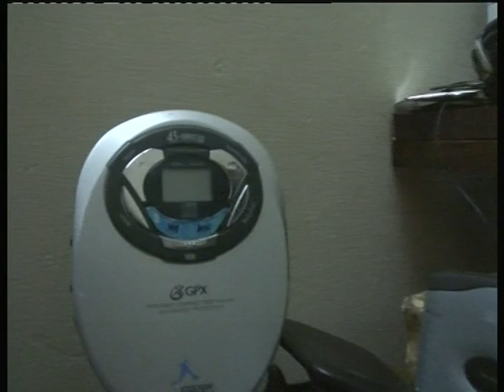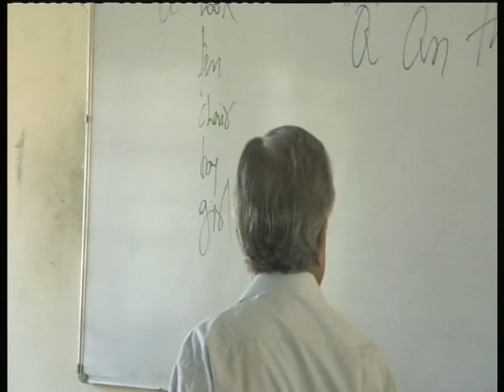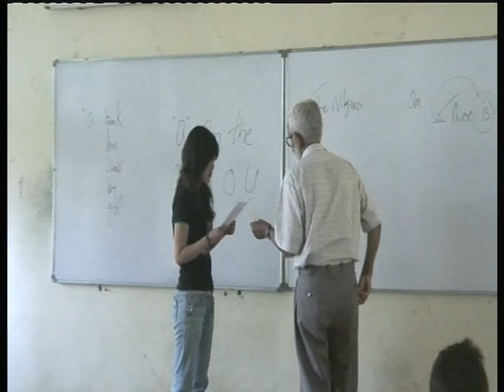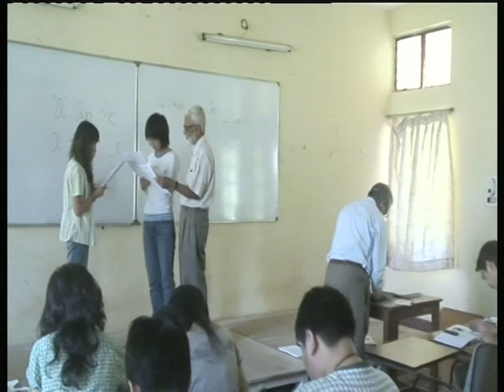10 20080908 0909 English Class and comments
The first batch of HHU(Huanghuai University) students pursuing their B-tech degree at UoM(University of Mysore, are taking their English classes given by the talented English teaches Rajan and Ram.